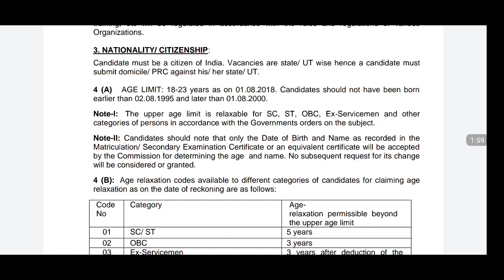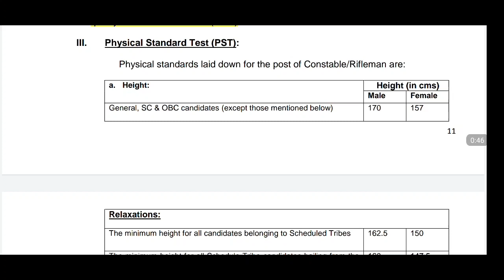SSC GD Constable Exam లో Negative Marks ఉంటాయా ? Female Hight ఎంత | Must Watch Thise Video